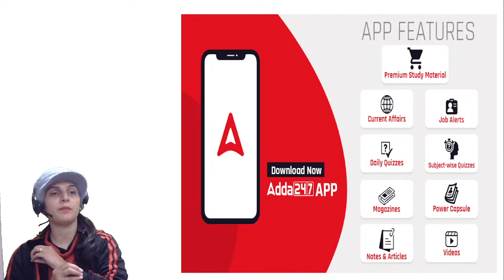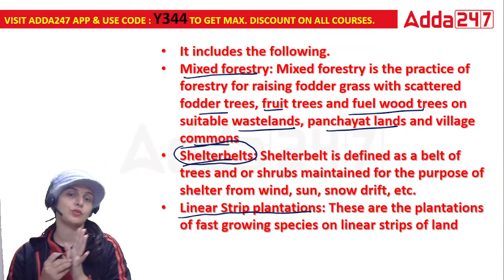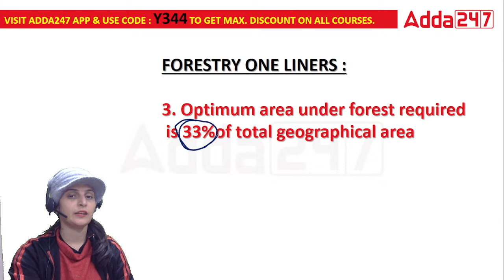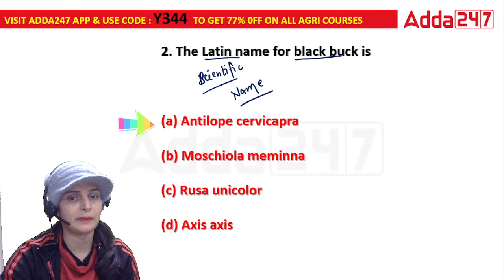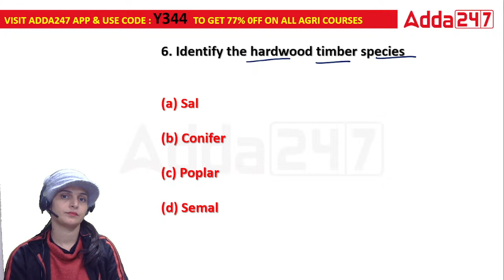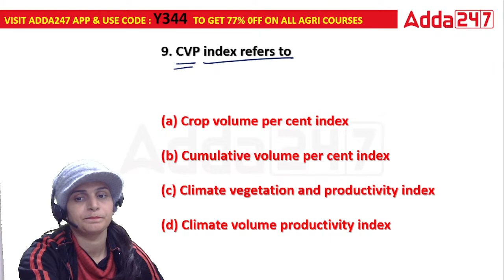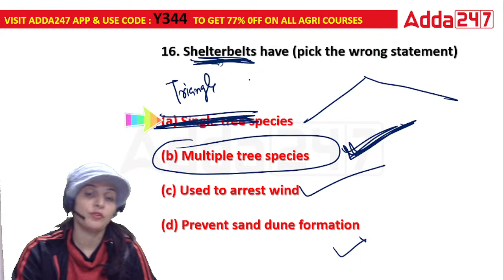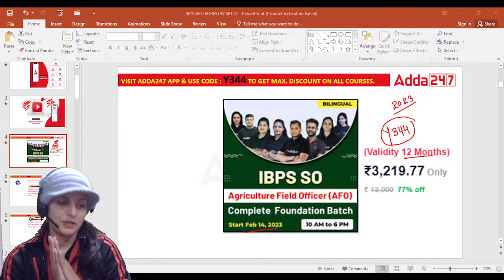FORESTRY LECTURE FOR IBPS AFO MAINS PREPARATION | Mock #3 | IBPS AFO 2022-23 | By Varsha Mam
9.00 AM  - Current Affairs | Agri Current Affairs
9:30 AM :- Booster Special Show

10.00 AM - IBPS AFO Mains Preparation
11.00 AM - IBPS AFO Mains Preparation
12.00 PM - IBPS AFO Mains Preparation

3:00 PM - 03:30 PM | RPSC FSO | HPSC FSO | FSSAI | APPSC FSO
3:30 PM - 04:00 PM | RPSC FSO | HPSC FSO | FSSAI | APPSC FSO
4:00 PM - 04:30 PM | RPSC FSO | HPSC FSO | FSSAI | APPSC FSO

5:00 PM - 5:30 PM | FCI Recruitment 2022 | FCI AG II & FCI AG III Technical
5:30 PM - 6:00 PM | FCI Recruitment 2022 | FCI AG II & FCI AG III Technical
6:00 PM - 6:30 PM | FCI Recruitment 2022 | FCI AG II & FCI AG III Technical
6:30 PM - 7:00 PM | FCI Recruitment 2022 | FCI AG II & FCI AG III Technical
7:00 PM - 7:30 PM | FCI Recruitment 2022 | FCI AG II & FCI AG III Technical
7:30 PM - 8:00 PM | FCI Recruitment 2022 | FCI AG II & FCI AG III Technical
8:00 PM - 9:00 PM | FCI Recruitment 2022 | FCI AG II & FCI AG III Technical
9:00 PM - 10:00 PM | FCI Recruitment 2022 | FCI AG II & FCI AG III Technical
10:00 PM - 11:00 PM | FCI Recruitment 2022 | FCI AG II & FCI AG III Technical
11:00 PM - 12:00 AM | FCI Recruitment 2022 | FCI AG II & FCI AG III Technical
12:00 AM - 1:00 AM | FCI Recruitment 2022 | FCI AG II & FCI AG III Technical